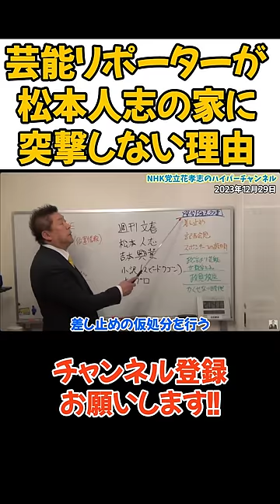【松本人志】Xでやる気が出たなら詳細を書きなさいよ！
立花孝志本
ぶっ壊す力